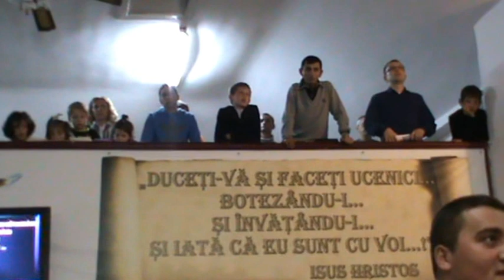Gr.de laudă (Îţi mulţumim,Îţi mulţumim...)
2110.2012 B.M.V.